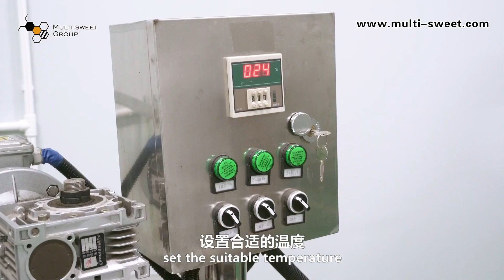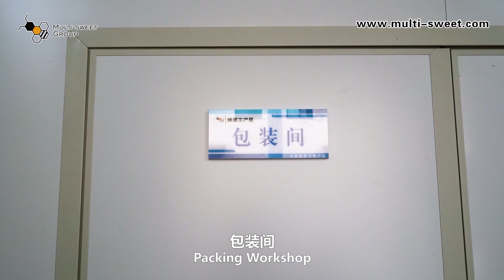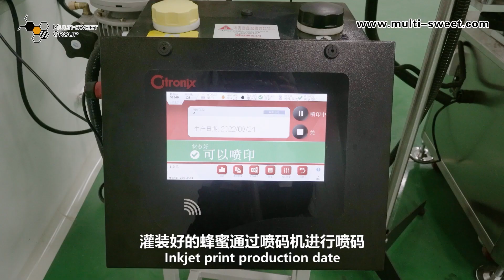the complete automatic honey processing line